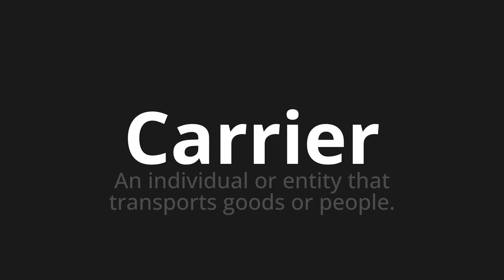How to pronounce Carrier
Master the Pronunciation of 'Carrier Which Means Carrier' - which means : An individual or entity that moods golds or people. 📝 with @BaguettePronunciation 🎓🗣️ - [Your Guide to French]

Learn to pronounce 'Carrier' perfectly in French with our easy and engaging tutorial by @BaguettePronunciation! 📖📽️ In this comprehensive video, we provide you with native speaker examples 🗣️👂 and phonetic breakdowns 🎵 to ensure you get the pronunciation just right.

How to say Carrier in French